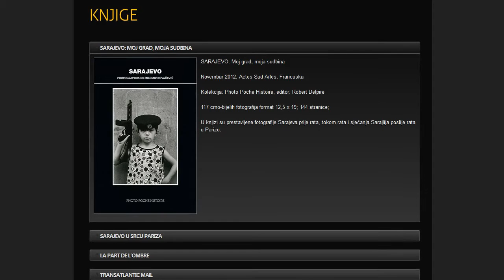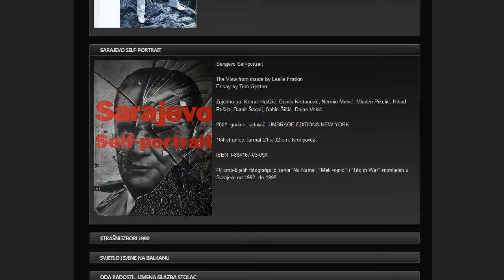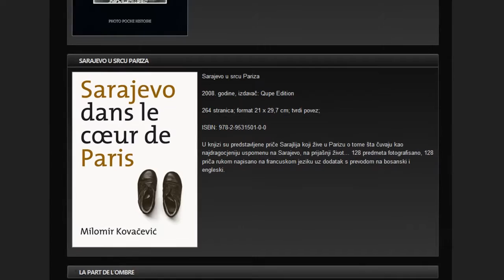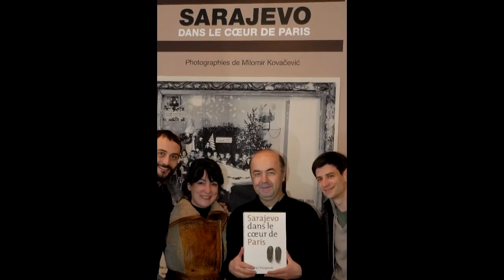OSMAN DZIHO - U tuđoj avliji - Milomir Kovačević_Strašni